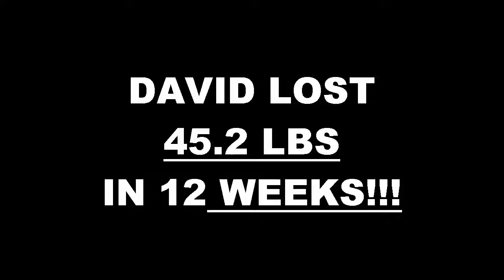San Jose Weight Loss 12 Weeks Challenge Result - David R.